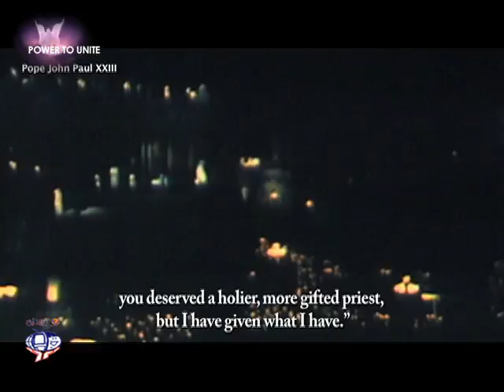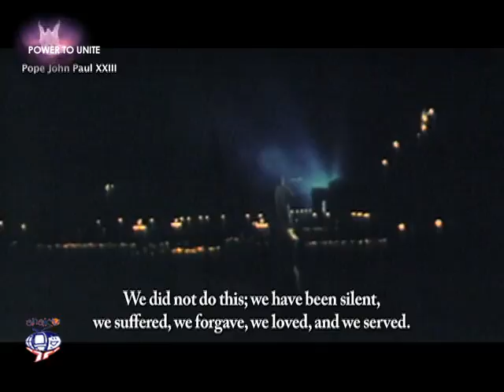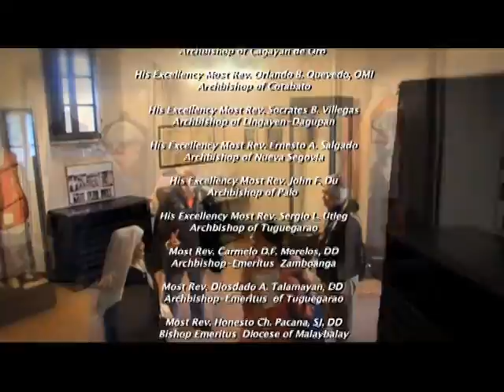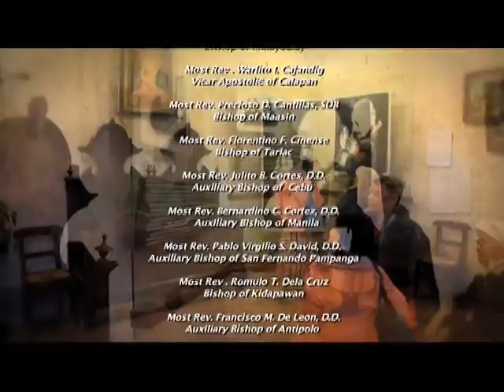Ma'am Elvira with Cardinal Capovilla Part 2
Power to Unite with Elvira
Season 12 Episode 12 Ma'am Elvira interviewed His Eminence Loris Francesco Cardinal Capovilla Titular Archbishop of Mesembria Part 2